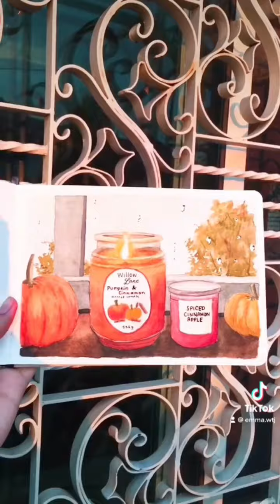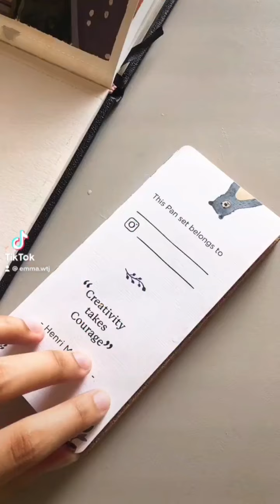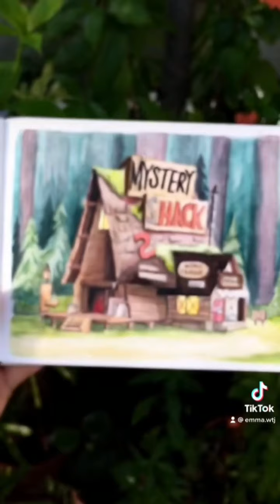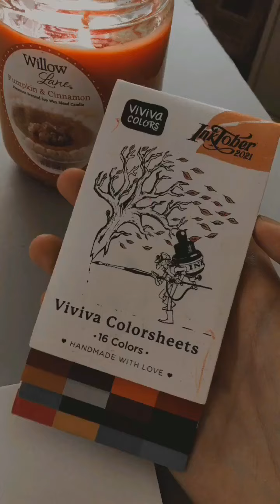autumn / fall gouache & watercolour paintings 🍁☕️ ✨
helloooo~ :D
happy october! here’s a compilation video of my favourite autumn paintings! ☕️🎃